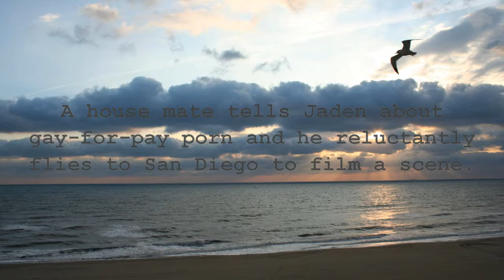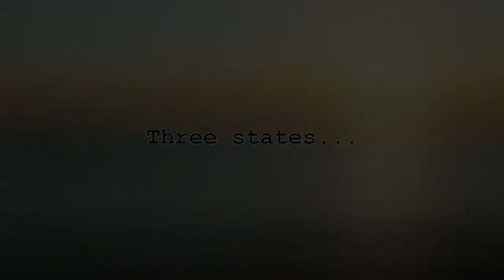Patient Eyes Book Preview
A preview of my book, published by Dreamspinner Press.

I have either taken the photographs used or purchased the rights from istockphoto.com.

The music is:

Track title: Winter Tale
License Type: Standard License
Composer: Jack Francis (PRS - CAE#: 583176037)